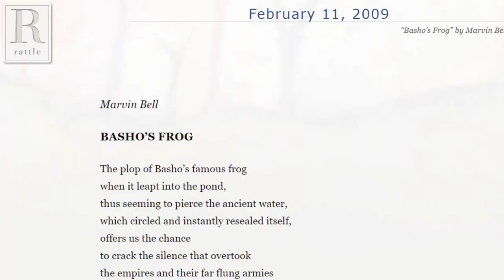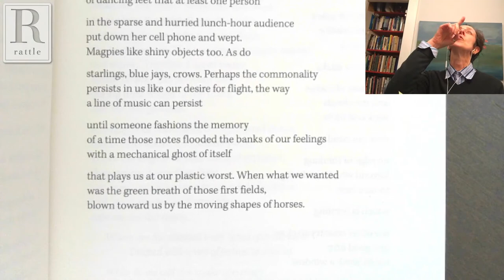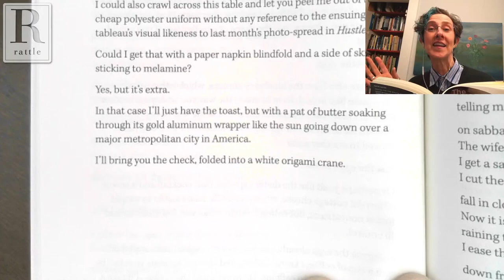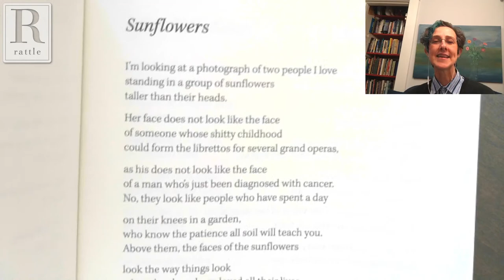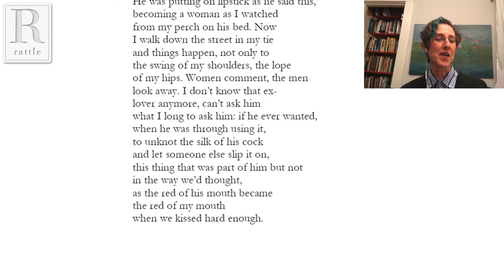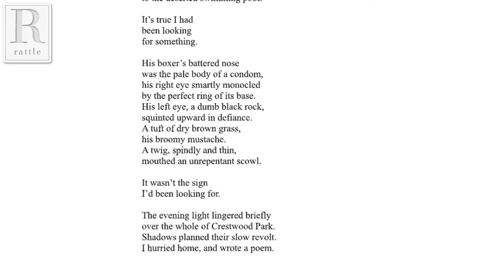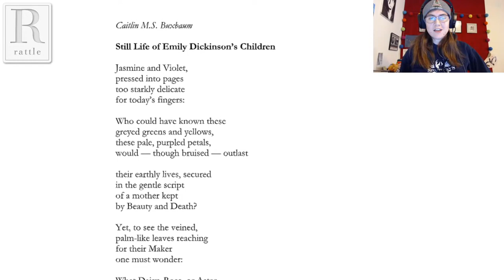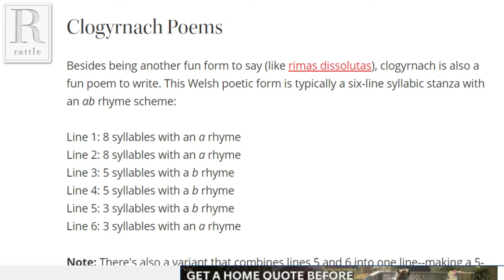Sarah P. Strong | Rattlecast #71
Rattlecast #71 features Sarah P. Strong and their new book, The Mouth of Earth. Sarah has appeared in seven issues of Rattle, most recently in this winter's.

Sarah P. Strong is the author of two poetry collections, Tour of the Breath Gallery, winner of the Walt McDonald First-Book Prize (Texas Tech, 2013), and The Mouth of Earth (University of Nevada, forthcoming 2020), and two novels, The Fainting Room (Ig, 2013) and Burning the Sea (Alyson, 2002). Their poems have appeared in many journals, including The Nation, The Southern Review, Southwest Review, Poetry Daily, Rattle, Hayden’s Ferry Review, and The Sun. They are the recipient of a Connecticut Artist Fellowship Award, a Promise Award from the Sustainable Arts Foundation, the Elizabeth Matchett Stover Award from Southwest Review, and their work has twice been nominated for a Pushcart Prize. Sarah teaches creative writing at Central Connecticut State University and the University of Hartford.

As always, we'll also include live open mic for responses to our weekly prompt or any other poems you'd like to share. For details on how to participate, either via Skype or by phone, go

This Week's Prompt:
A still life is a work of art depicting mostly inanimate and typically commonplace objects. Write a still life poem.

The Rattlecast livestreams on YouTube, Facebook, Twitter, and Periscope, then becomes an audio podcast.